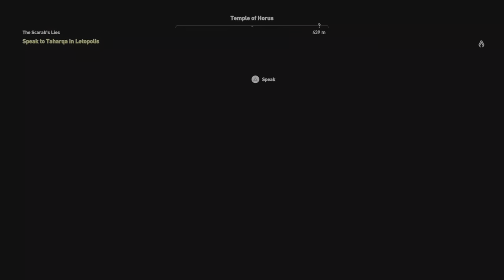Assassins Creed Origins